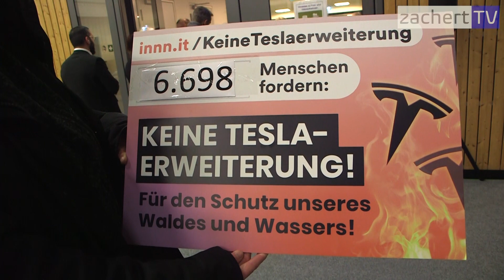Tesla und das Wasser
Hier eine Zusammenfassung der aktuellen Sachlage inklusive einem seltenen Statement eines Tesla-Mitarbeiters zu den geplanten Probebohrungen in Fürstenwalde.